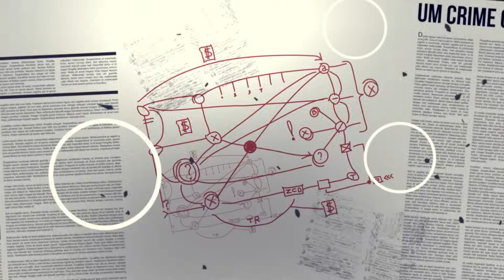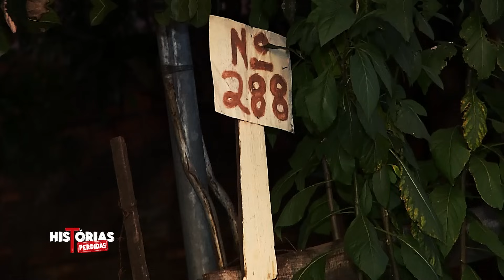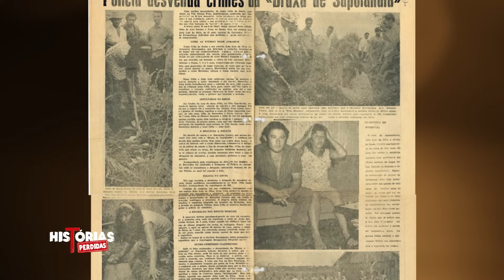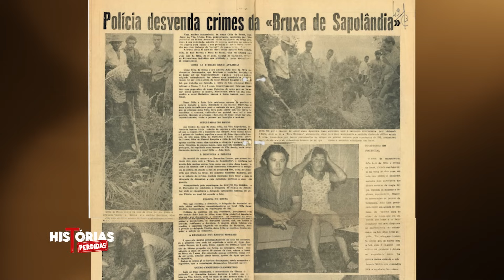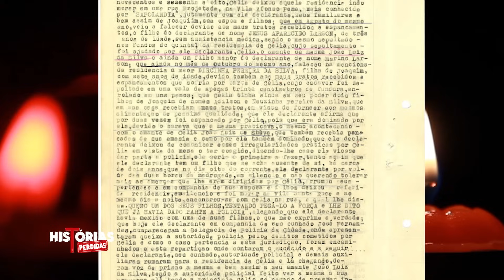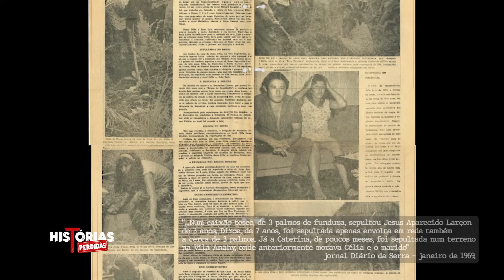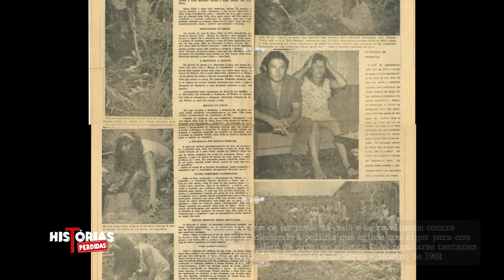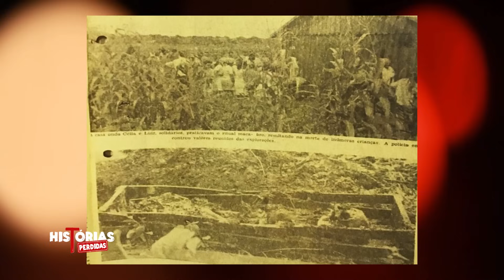Caso 05 - A Bruxa da Sapolândia | Histórias Perdidas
Você se lembra de Célia de Souza? Não? Mas e a história da Bruxa da Sapolândia? Esse é tema do caso #05 do programa Histórias Perdidas de hoje! Rodrigo Santos vai contar a história desta lenda do terror que agitou a década de 60 e ainda desperta curiosidade em Mato Grosso Sul.

📺 SÁBADO, ÀS 12H15, NO SBT MS

Músicas utilizadas:

Neighborhood Mystery
KOT SERHII

Mystery
Marble Space